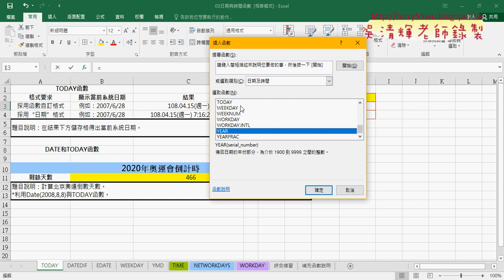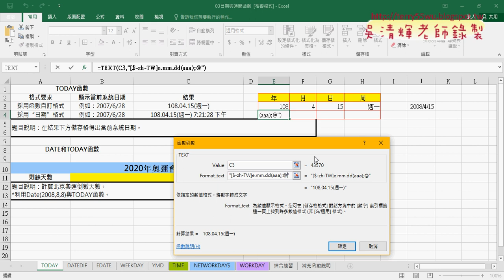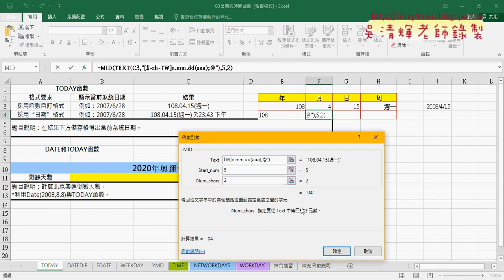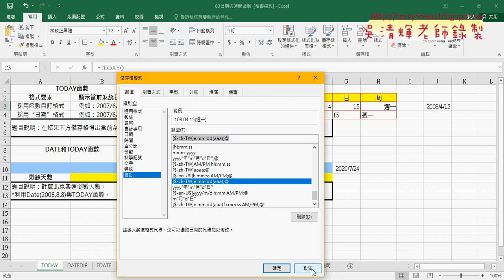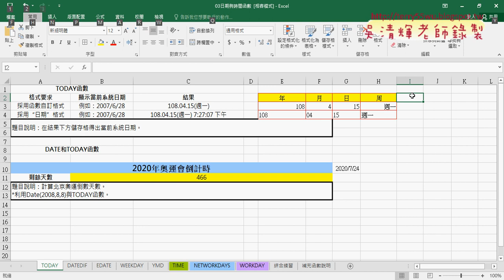02 日期倒數與日期的分割合併